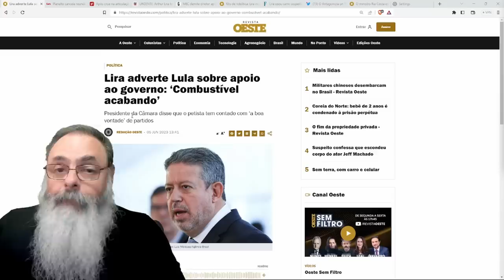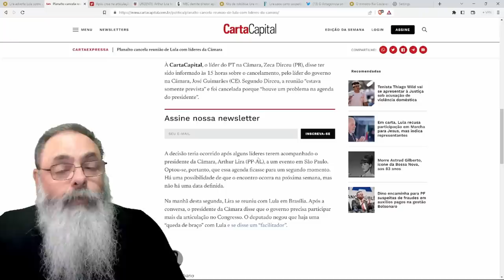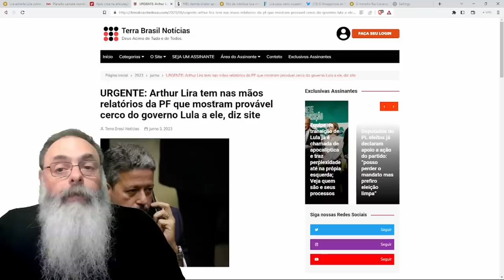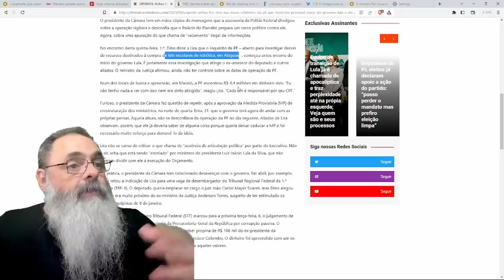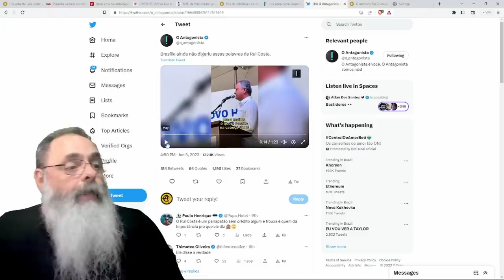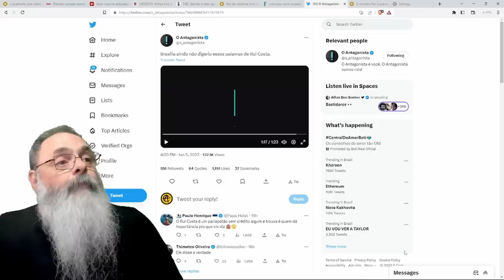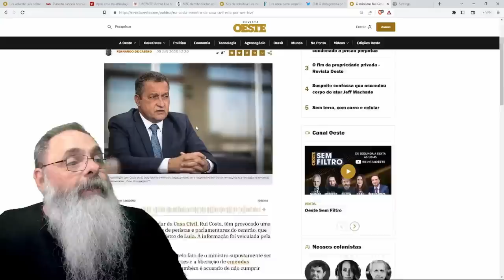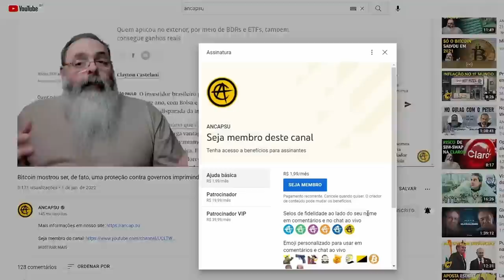GOVERNO LULA acha que OBSTÁCULO é o LIRA e PARTE para a CAÇADA contra ELE, mas ISSO pode ACABAR MAL